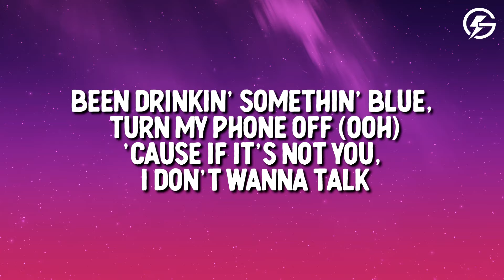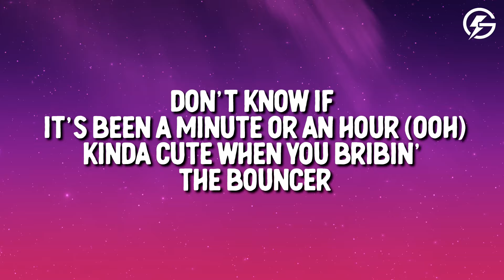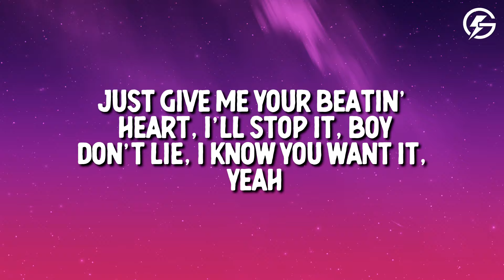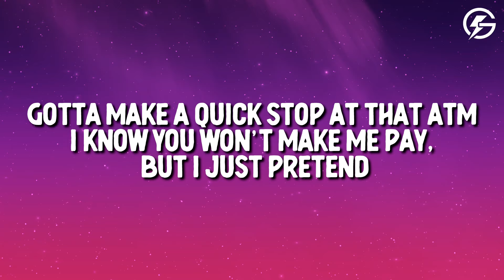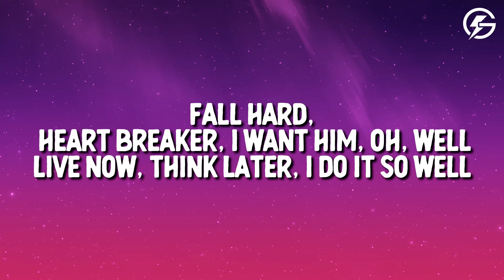Tate McRae - Think Later (Lyrics)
Tate McRae - Think Later

🎤 Song Lyrics: Tate McRae - Think Later

[Chorus]
Live now, think later, I do it so well
Fall hard, heart breaker, I want him, oh, well
Live now, think later, I do it so well (Woo)

[Verse 1]
Met you in a night out in Boston
Put your hand on my thigh in the Commons (Woo)
Been drinkin' somethin' blue, turn my phone off
'Cause if it's not you, I don't wanna talk
Don't know if it's been a minute or an hour
Kinda cute when you bribin' the bouncer
My friends got scared and they called the cops
But I'm just at the Ritz with the door locked

[Chorus]
Live now, think later, I do it so well (Ah)

[Verse 2]
Dance with ya, hand in my back pocket
I picture your face in my neck locket (Ah)
Just give me your beatin' heart, I'll stop it, boy
Don't lie, I know you want it, yeah (Woo)
Gotta make a quick stop at the ATM
I know you won't make me pay, but I'll just pretend
Laughin' in the backseat of the black car
It's not a good night if you don't take it too far

[Bridge]
(Uh) Don't worry 'bout (Uh), don't think about (Uh)
Ain't stressin' 'bout not a fuckin' thing